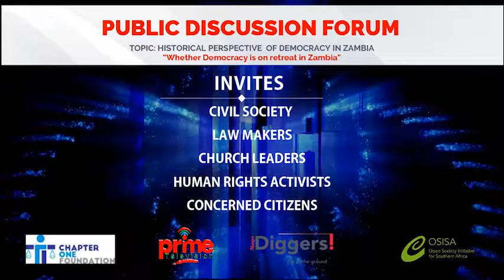NEWS DIGGERS PUBLIC DISCUSSION FORUM 9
A PERSPECTIVE OF ZAMBIA'S DEMOCRACY, DISCUSSION FORUM